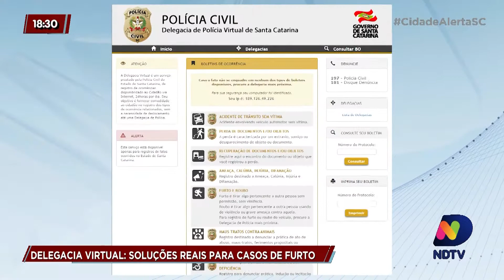Delegacia virtual: soluções reais para casos de furto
No Oeste do Estado, a equipe da NDTV recebeu diversas reclamações sobre casos de furtos em empresas de Chapecó.

Em todos esses casos, o boletim de ocorrência foi feito pela internet e para saber mais sobre este funcionamento, veja como acionar o serviço online!